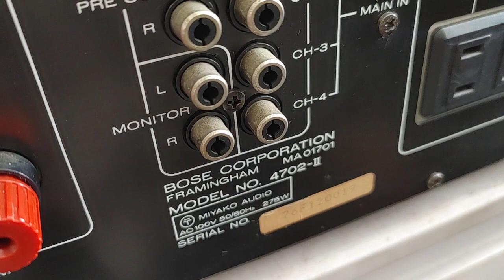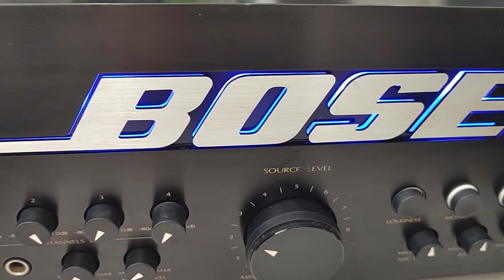Bose 301 Music Monitor - II chữ lớn, made in Canada, đẹp xuất sắc. Giá 7tr8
Bose 301 Music Monitor - II, dòng loa kiểm âm chữ Bose lớn, made in Canada.
Loa về nguyên zin & đẹp xuất sắc, các tuyến loa nguyên zin & đẹp, gân loa zin, các cạnh loa không bể nở, phân tầng 2 bóng đèn. Là dòng cao hơn Bose 301 seri II, bass mạnh, treble giống Bose AV-Monitor. Giá 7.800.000đ